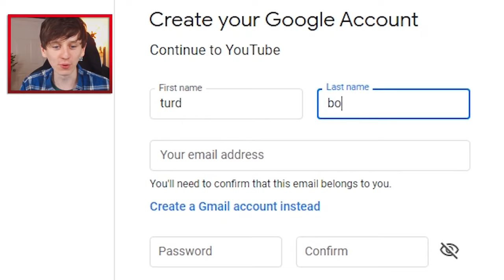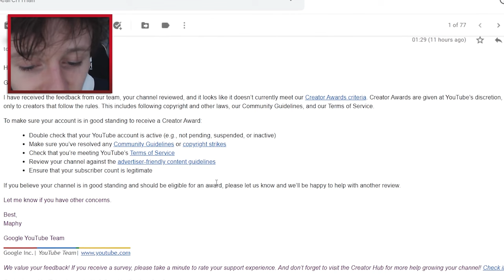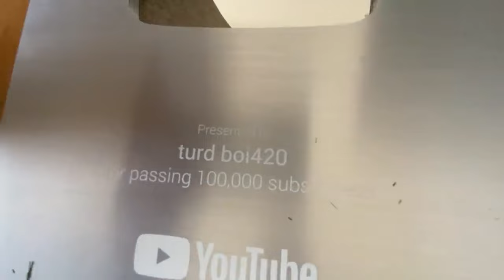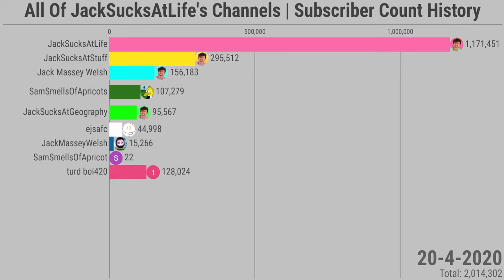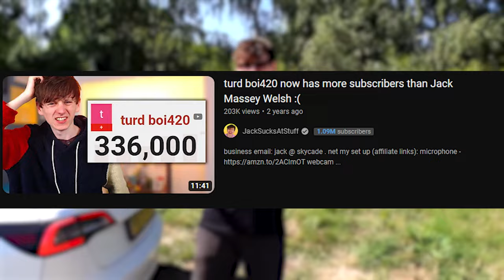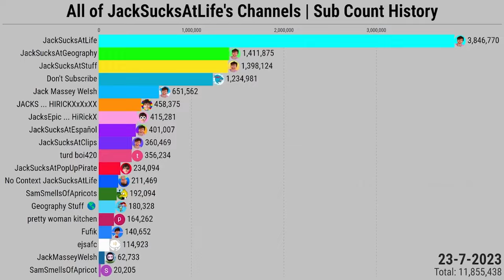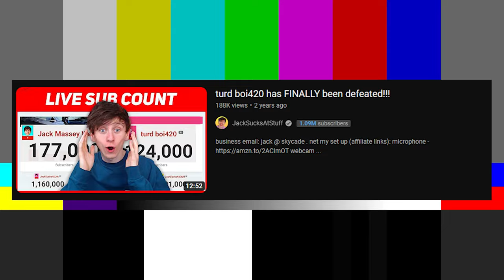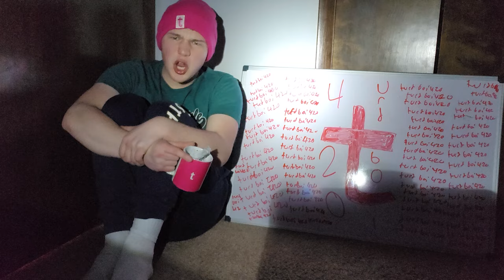The turd boi420 Documentary (turd boi420 4 YEARS Later...)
What is turd boi420? Don't you worry because this short documentary will tell you who turd boi420 is!
Who is turd boi420 - 4/20 at 4:20PM CDT

Credit:
YouTube REFUSED to send me my Silver Play Button.. but I got it anyway! (Btw if you look you will see my video O.o)